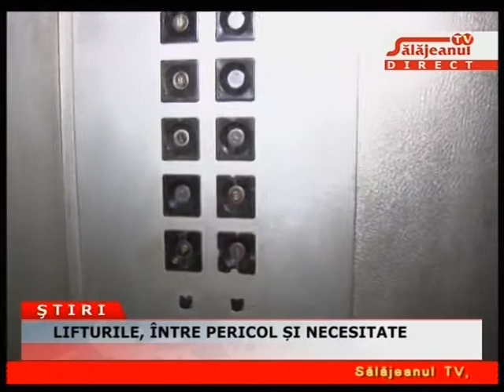LIFTURILE, ÎNTRE PERICOL ȘI NECESITATE